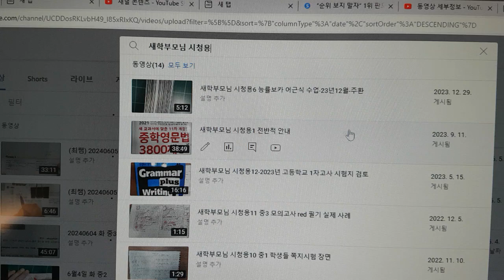새학부모님은 이 동영상 보세요